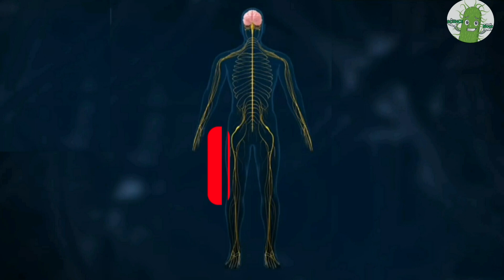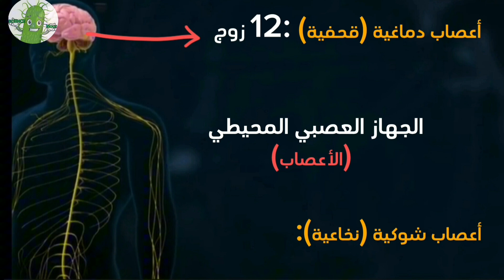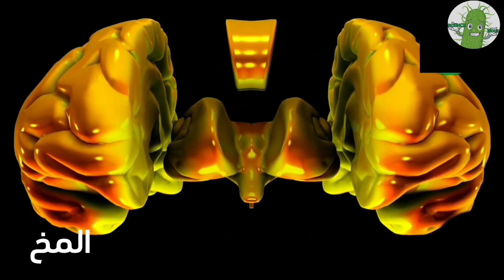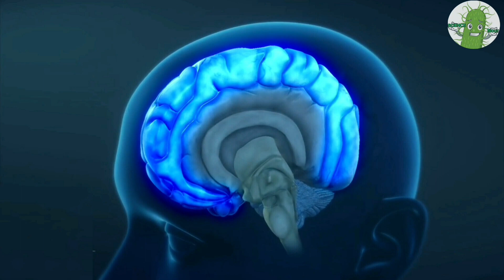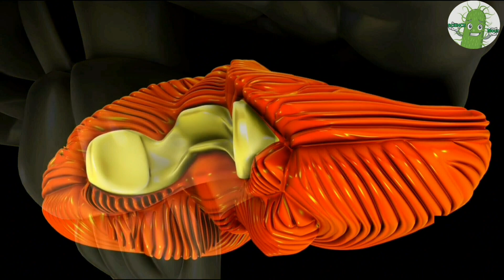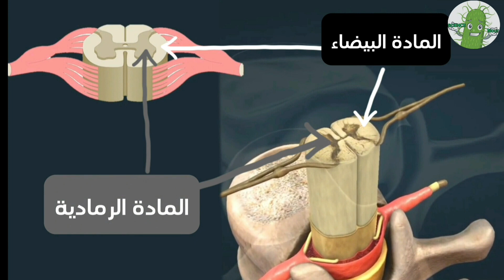الدرس 2 : الدعامة البنيوية لاتصال العصبي